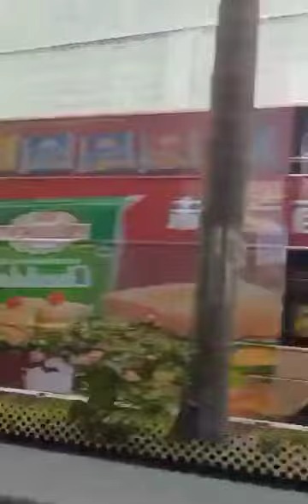Chinatour2024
A group tour with the a filipino community here in Hong Kong